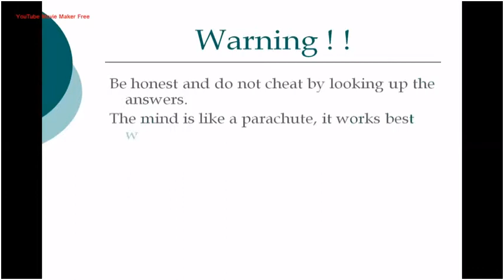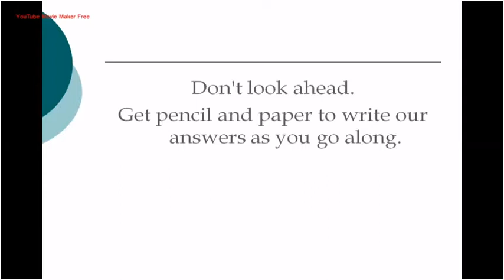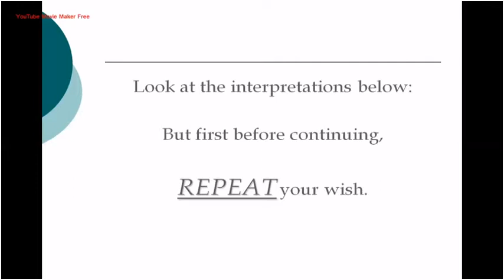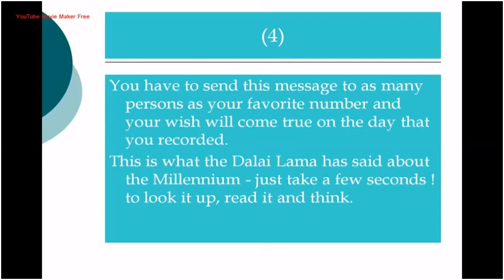Dalai lama Tibetan test for personality | Follow step by step| Doctrina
This personality test has been floating around the
Internet for a while.  The key
is to answer the questions as they come along.  You
 will find the results very
informative.
Take your time with this test and you will be amaze
d.  It is told that someone
who took this test last year made a spiritual wish,
 which did happen.  In fact, all
year long.  The Dalai Lama suggests you read it to
see if it works for you.
The test is only four questions, and the answers wi
ll surprise you.  Be honest and
do not cheat by looking up the answers. The mind is
 like a parachute, it works
best when opened.
This is fun to do, but you have to follow the instr
uctions very closely.  Do not
cheat.